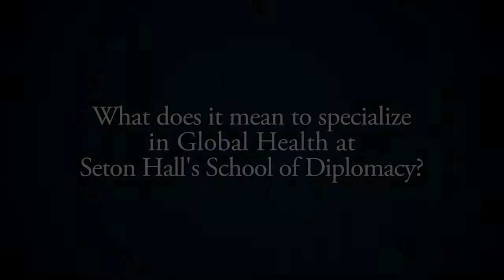Study Global Health at Seton Hall's School of Diplomacy 2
Meet Dr. Yanzhong Huang and learn more about the School of Diplomacy's graduate specialization in global health, including what makes the School of Diplomacy's global health coursework unique.